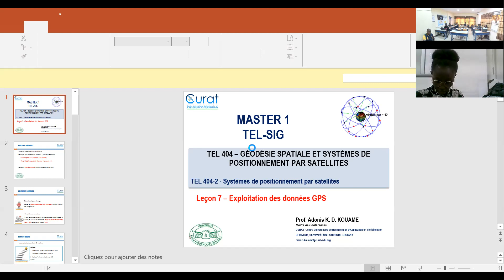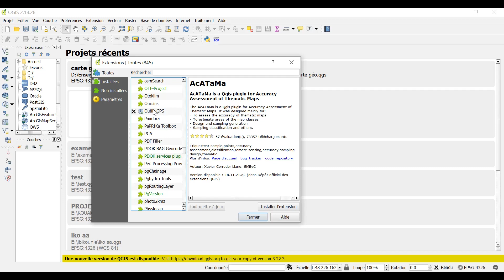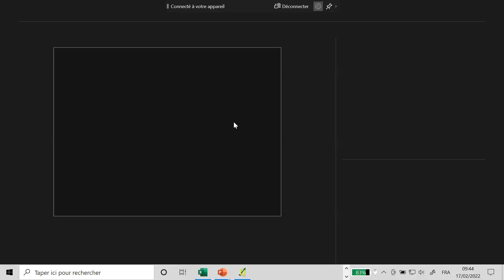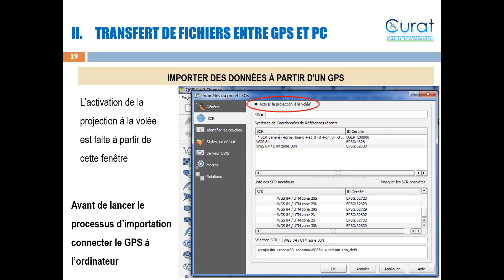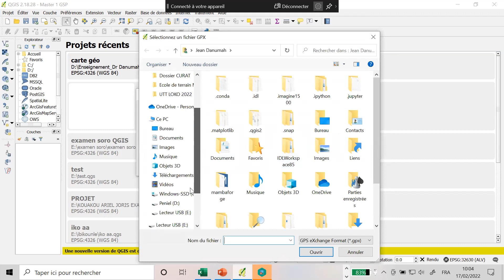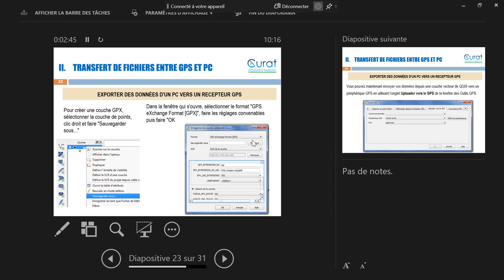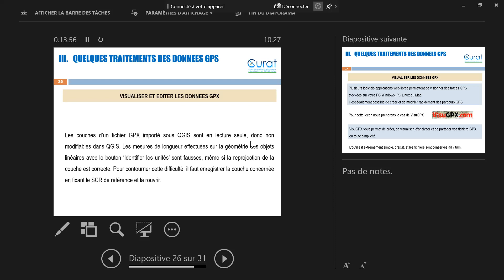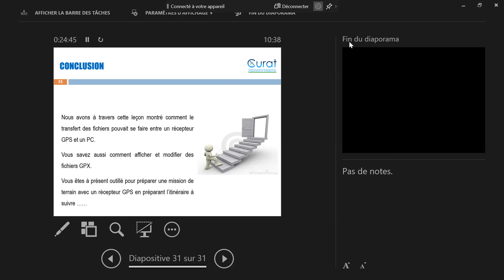Système de positionnement par satellites seance4